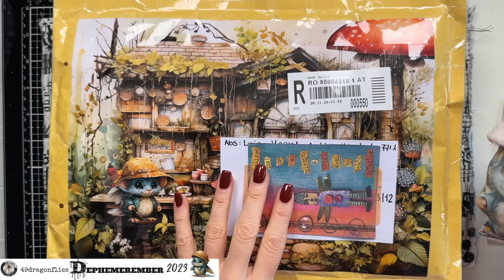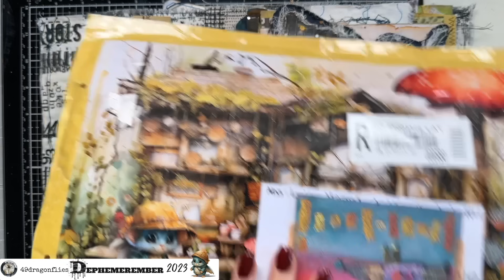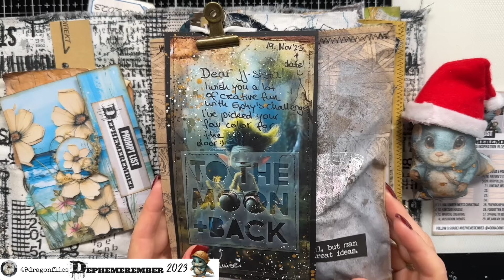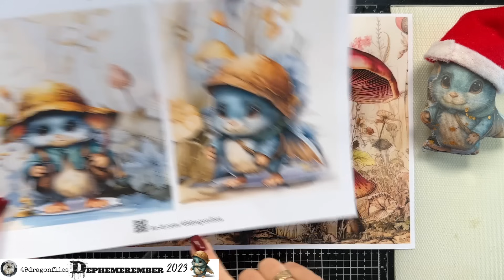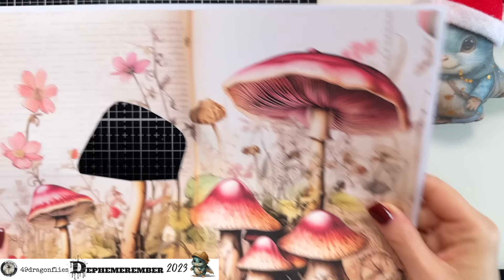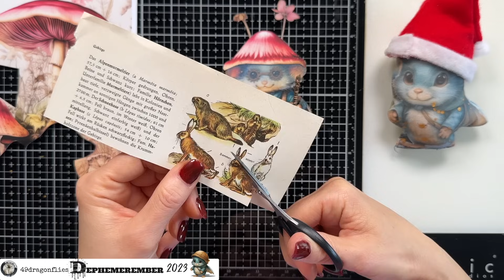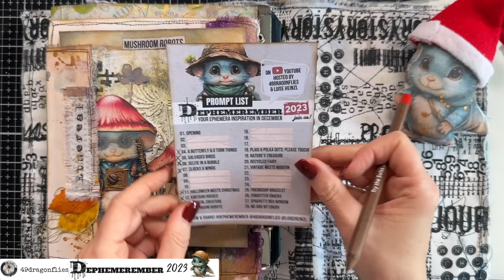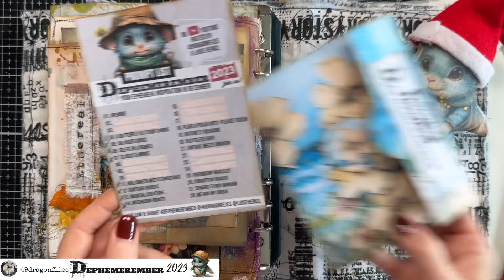"Let's Glue His Butt Down!" 😂 Mushroom Robots/Dephemerember Dec 14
Welcome to the first day of DEPHEMEREMBER 2023! 😃
My dear friend, @luiseheinzl and I are thrilled to host this series for the 3rd year! This series focuses on creating fun ephemera in December. Luise and I will be posting 4 videos a week, from Dec 4 - 28th, 2023, totaling 16 videos where we make ephemera for our journals.

DEPHEMEREMBER LANDING PAGE WITH EVERYTHING YOU NEED (INFO, FREEBIES, KITS, PLAYLIST)

*Uppercase clickable alphabet stamps Glitter Glue with fine metal tip
*6 Pack Blending Brush Set
*3 in 1 Glue 4 oz. bottle
*12 Digit Rubber Rolling Alphabet Stamp